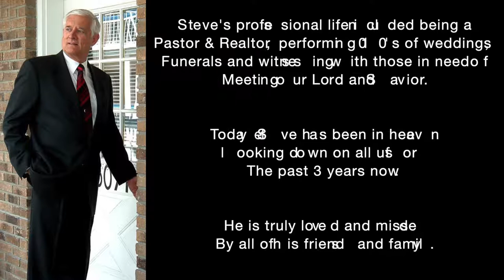In remembrance of Rev. Steve Barnett 2019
A list of 2 Fly Productions camera gear and accessories:

Video Cameras:
Sony FDR-AX100 video bundle
Canon 80D video bundle package
Nikon D3300 video bundle package
Nikon D3500 video bundle package
DJI OSMO+
DJI OSMO Z-Axis stabilizer

Camera Lenses:
Tokina 11-16mm. Wide Angle Lens w/filter kit

Nikon DX VR AF-S 55-200mm. kit lens w/ filters & lens hood

Nikon DX VR AF-S 11-55mm. kit lens

Gimbal:
MOZA Air w/ remote & handles & travel case

Camera Stands:
Tripod w/ fluid head & quick release
Tripod Wheel Set
70” Camera Jib Crane
GVM 48” Motorized Camera Slider

Audio Equipment:
Saramonic RX9 dual lavalier microphone system
Zoom H4N recorder
Blue Yetti USB Microphone, Head phones, boom arm & windscreen

Video Monitor for cameras:
SmallHD 5.7” FOCUS Monitor

Computer for editing:
Apple MacBook Pro 15” 500GB
Apple iPad 10” for Inspire 1

External Hard Drives for video file storage:
My Passport for Mac 4TB

Drones for video production:
DJI Inspire v2
DJI TB48 5700mAh Batteries
DJI Inspire 2 dual remotes + X7 camera
DJI Inspire 2 TB50 Battery
DJI Mavic Pro Platinum Fly More Combo
DJI Mavic Pro Platinum Battery

Green Screen Studio and lighting:
Green screen with 4-piece lighting kit

NEWER 3-Piece LED dimmable lights with dual batteries & stands

Travel Cases & Camera Back Packs:
Think Tank Photo Helipak Backpack for DJI Inspire 1
GPC Travel case for DJI OSMO+
USA Gear Camera Back Pack

2 Fly Productions
FAA Certified & Insured

Like us, Follow us and Share us on Facebook & Instagram